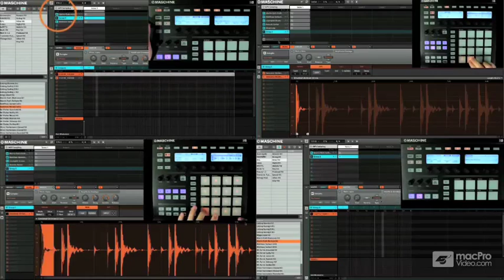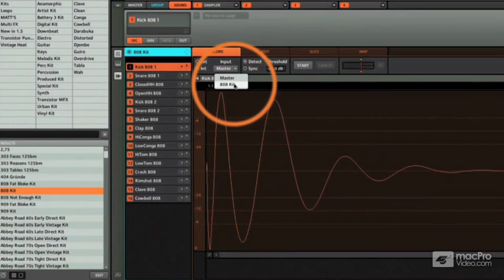Native Instruments 208: Maschine's Sampler Explored - 1 Introduction to Sampling and Recording in Ma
Native Instruments 208: Maschine's Sampler Explored by Matt Cellitti
Video 1 of 18 for Native Instruments 208: Maschine's Sampler Explored

At the heart of the Maschine concept is its ability to create and manipulate samples. In this tutorial by NI Product Specialist Matt Cellitti, youll learn everything there is to know about sampling with Maschine and more!

Matt first discusses the Four Uses" For Maschines sampler (youll need to watch this tutorial to find out what they are!) Youll also learn tips on how to create you own samples recording them  both internally and externally. Matt teaches you all about slicing and chopping techniques and how you can use them to energize your beats!  Theres even an awesome section on sampling from third-party applications  that will open up a whole new world of creativity.

In the final 3 videos of this amazing tutorial Matt pulls back the virtual curtain and shows you how he approaches sound design in the Maschine sampling environment.

Sampling IS the heart of Maschine. And Matt Cellitti gives you the ultimate Maschine Valentine in this exhaustive, deep look at Maschines powerful sampling tools!

Buy a Bundle, Save a Bundle! Pre-Purchase and save up to 25! on all our Maschine titles that are currently in production. Add more MPV titles and save up to 50!:  Purchase the Maschine Bundle!